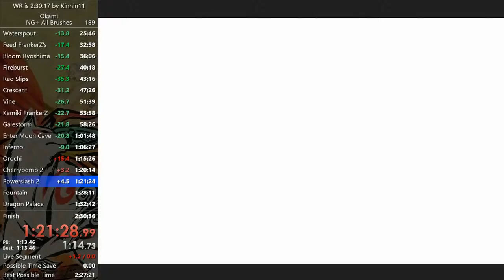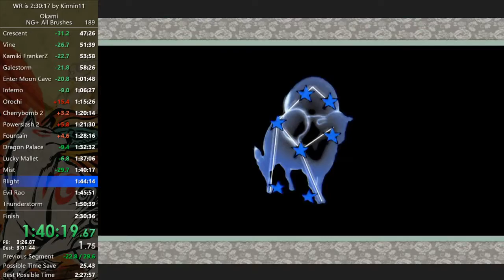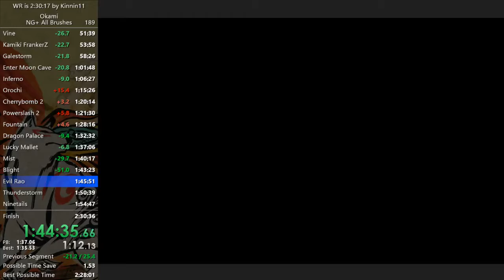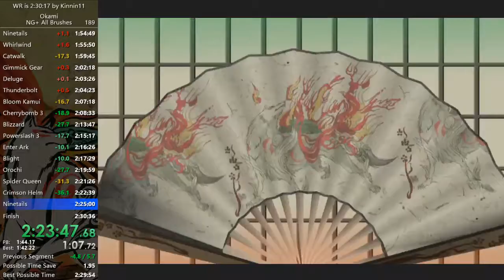Okami NG+ All Brushes Speedrun in 2:29:38 IGT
OMFG what an emotional rollercoaster XD
Had a really good start but derped it, recovered, but derped it, and then it was a back and forth into a good end xD
just
wow